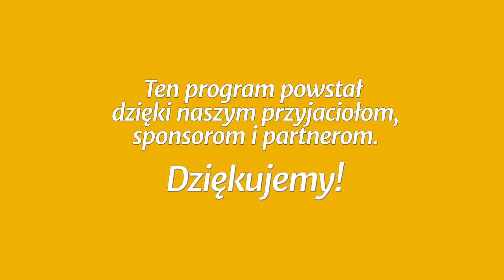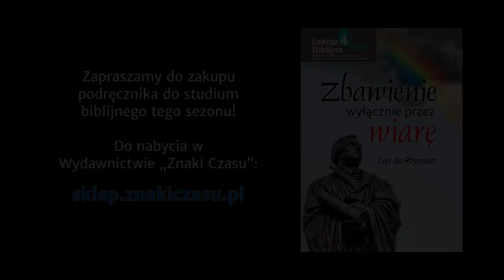Studium biblijne - 345 ): Wiara Abrahama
Studium biblijne lekcji Szkoły Sobotniej (sezon 27) z 4 listopada 2017 r., pt. „Wiara Abrahama”. Na podstawie kwartalnika „Lekcje Biblijne 4/2017”: Clifford R. Goldstein, Soraya Homayouni, Lea Alexander Greve, Sharon Thomas-Crews, Wendy Marcum, Lars Justinen; „Zbawienie wyłącznie przez wiarę: List do Rzymian”.

STUDIUM BIEŻĄCEGO TYGODNIA: Rdz 15,6; 2 Sm 11,1-12,31; Rz 3,20.31-4,17; Ga 3,21-23; 1 J 3,4.

TEKST PRZEWODNI: „Czy więc zakon unieważniamy przez wiarę? Wręcz przeciwnie, zakon utwierdzamy” (Rz 3,31).

W STUDIUM UDZIAŁ BIORĄ: Mariusz Zaborowski (prowadzący), Igor Baron, Waldemar Pieszka, Małgorzata Rykucka.